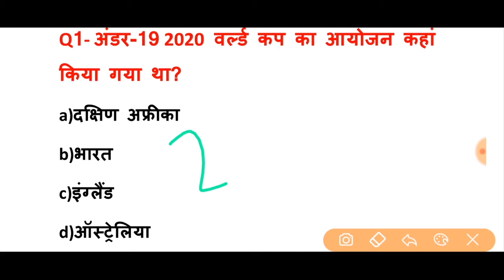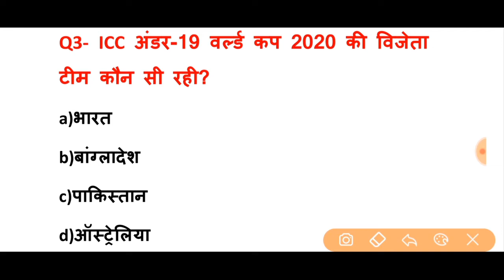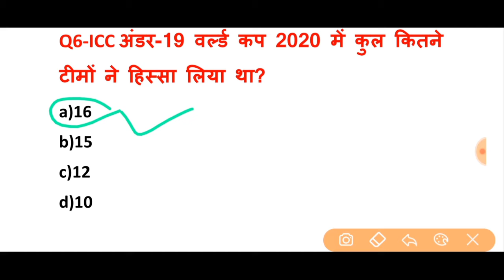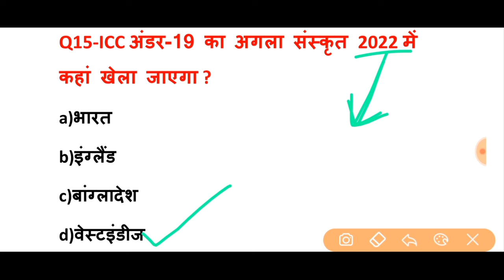ICC अंडर-19 वर्ल्ड कप 2020 से सम्बंधित महत्वपूर्ण QUESTIONS|ICC U-19 world cup 2020|BY RAJ SIR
आपको इस वीडियो में ICC U-19 के महत्वपूर्ण प्रश्न मिलेंगे जो आपके एग्जाम के लिए बहुत IMPORTANT हैं इसलिए वीडियो को अंत तक जरूर देखें और अपने चैनल को SUBSCRIBE जरूर करें धन्यवाद!

bajrangban study
exam vidyalaya
bajrangban gk

अपने सभी Exam releted video देखने के लिए नीचे लिंक पर क्लिक करें_________________________________________
71वें गणतंत्र की हार्दिक शुभकामनाएँ